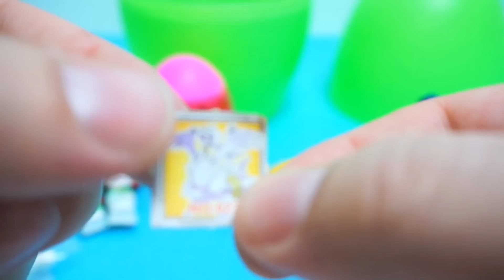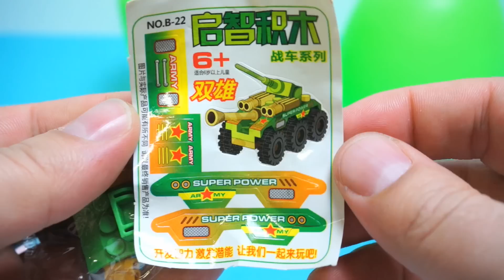Khủng long khổng lồ bất ngờ Trứng Giant Dinosaur Surprise Eggs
Khủng long khổng lồ bất ngờ Trứng - a Giant Dinosaur Surprise Eggs Youtube Unboxing Video for Babies, Kids, Families & collectors

A toy is an item that can be used for play. Toys are generally played with by children and pets. Playing with toys is an enjoyable means of training the young for life in society. Different materials are used to make toys enjoyable to both young and old. Many items are designed to serve as toys, but goods produced for other purposes can also be used. For instance, a small child may pick up a household item and "fly" it through the air as to pretend that it is an airplane. Another consideration is interactive digital entertainment. Some toys are produced primarily as collector's items and are intended for display only.

Other translations for viewers from other countries:

*in Spanish, en español: una sorpresa del dinosaurio gigante Huevos Youtube Unboxing vídeo para Bebés, Niños, Familias & coleccionistas

*in French, en français: un dinosaure géant Surprise Oeufs Youtube Unboxing Video Pour les bébés, les enfants, Familles & Collectionneurs

*in Portuguese, em Português: um dinossauro gigante Surpresa ovos Youtube Unboxing vídeo para bebês, crianças, famílias & Coletores

*in Norwegian, i norsk: en Giant Dinosaur Surprise Egg Youtube Unboxing Video for babyer, barn, familier & collectors